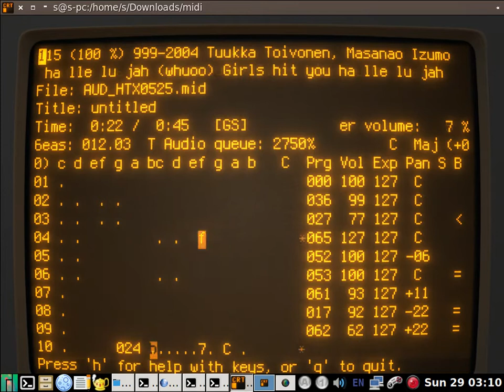timidity++ midi player on coolretroterm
pop song midi
timidity -int foo.mid